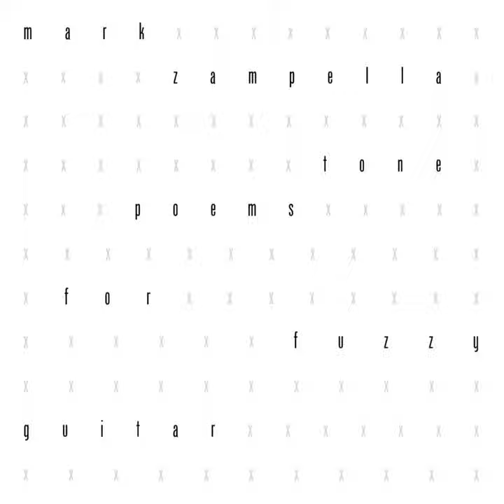Funnel Cloud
Funnel Cloud · Mark Zampella

Tone Poems for Fuzzy Guitar